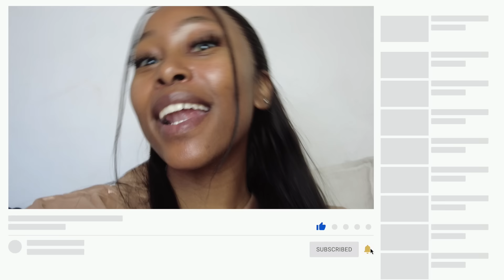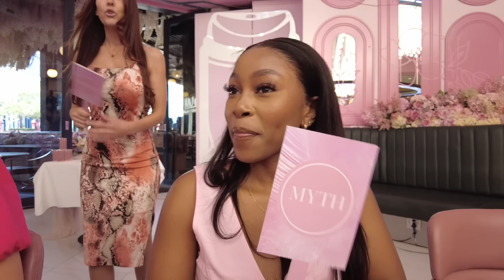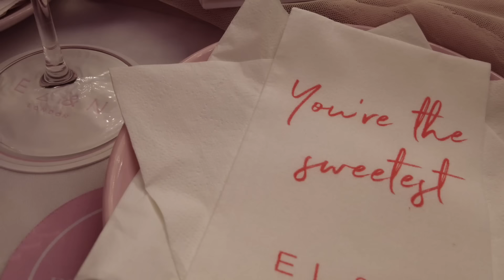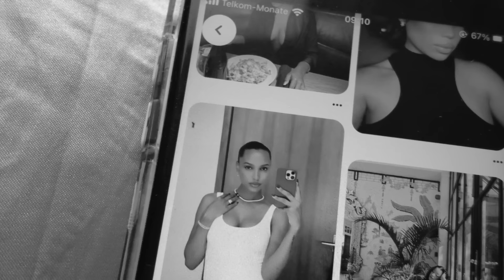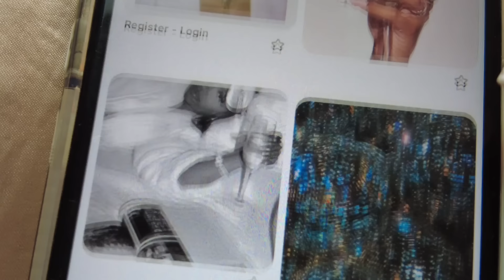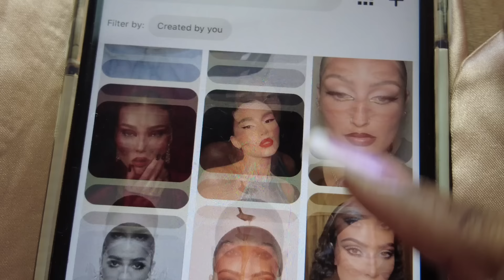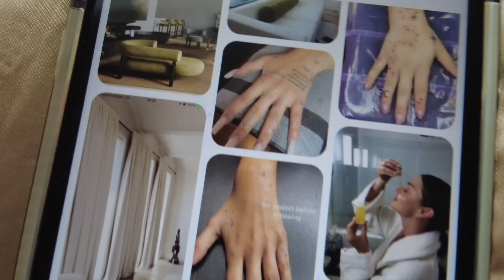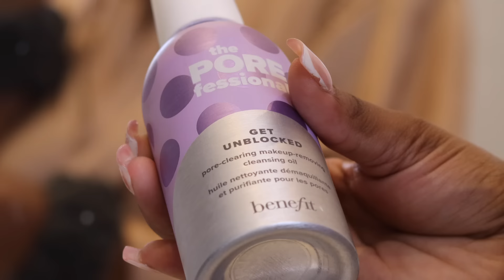VLOG : EL&N Cafe w/ Elizabeth Arden | Ethos w/ Sorbert + Lash appointment | Kheamo M